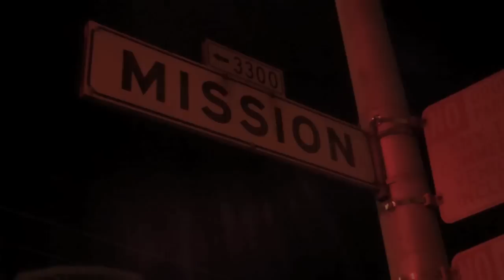2012 A's Win Playoff Berth - An A's Fan, Alone In The Mission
Had to go out on the streets of San Francisco to celebrate the Oakland A's first berth in the playoffs since 2006 with a win over the Texas Rangers on Monday, October 1, 2012 . . . but unfortunately, nobody else wanted to join me. So, I headed out to make a fool of myself all by my lonesome. LET'S GO OAKLAND!!